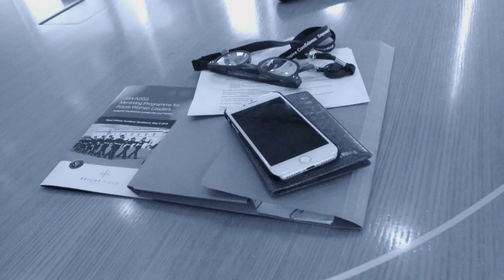Bright Field Consulting interviews Susan Ferrier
Interview with Susan Ferrier May 2018